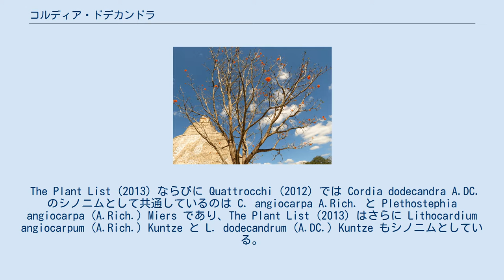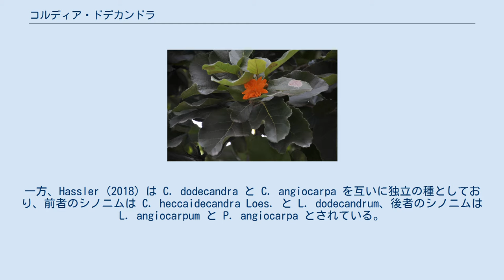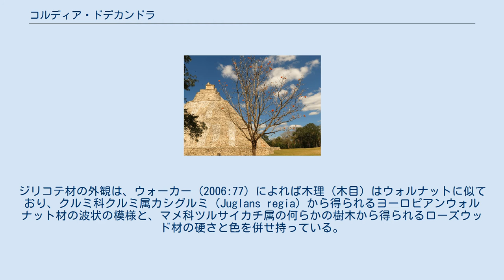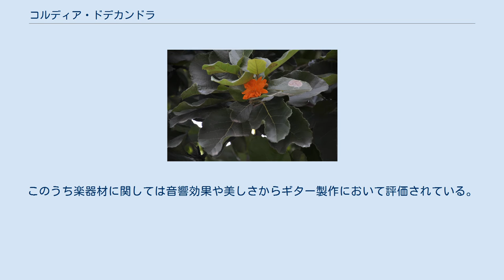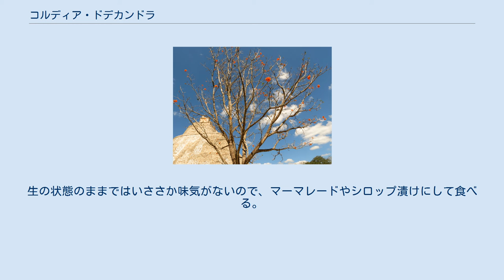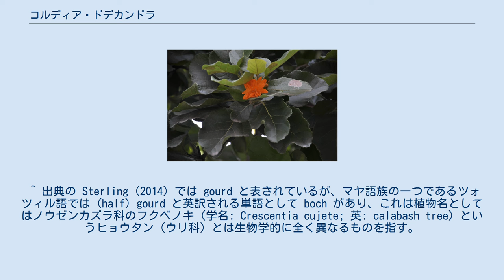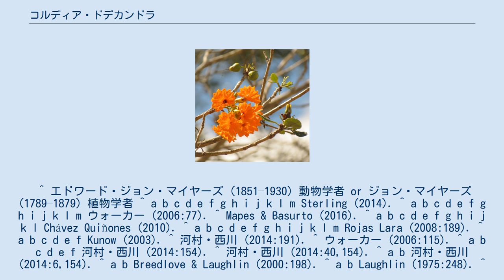コルディア・ドデカンドラ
コルディア・ドデカンドラ（Cordia dodecandra A.DC.）とはムラサキ科カキバチシャノキ属の落葉性高木の一種である。
分布域はメキシコなどの中南米で（参照: 分布）、果実は食用となり、ざらざらした葉はユカタン半島のマヤ系先住民により掃除道具として使用されてきた。
また、コルディア・ドデカンドラから得られる木材はジリコテ（ziricote）として国際的に流通している（参照: 利用）。
 The Plant List (2013) ならびに Quattrocchi (2012) では Cordia dodecandra A.DC. のシノニムとして共通しているのは C. angiocarpa A.Rich. と Plethostephia angiocarpa (A.Rich.) Miers であり、The Plant List (2013) はさらに Lithocardium angiocarpum (A.Rich.) Kuntze と L. dodecandrum (A.DC.) Kuntze もシノニムとしている。
一方、Hassler (2018) は C. dodecandra と C. angiocarpa を互いに独立の種としており、前者のシノニムは C. heccaidecandra Loes. と L. dodecandrum、後者のシノニムは L. angiocarpum と P. angiocarpa とされている。
The Plant List (2013) と Hassler (2018) のシノニムの扱いの違いを表にまとめると以下のようになる。
 中南米に分布し、原産地であるメキシコのユカタン半島をはじめとしてメキシコ南部、グアテマラ、ベリーズのほか、ホンジュラスやキューバ島にも分布している。
後述するように全部位に利用価値がある（参照: 利用）ため、野生のコルディア・ドデカンドラの数は減少している。
 コルディア・ドデカンドラは高さ30メートルにまで生長し得るが、普通はそれよりも低く、小さな木となる。
このようになる一因としては、隣木に生長を阻まれることが頻繁にあるというのが挙げられる。
樹冠は広いが樹幹は短くて節がなく、まっすぐ伸びている。
若い枝は太い。
 葉は円形か先端と基部とが鈍形で、横長かほぼ球状の葉身を持ち、長さ6-15センチメートルの幅4-8センチメートルで両面とも非常にざらざらしており、下方にかたい毛が見られる繊維質で、縁は全縁もしくは深波状である。
葉は花が咲く頃になると落ちる。
 花は集散花や円錐花となる。
萼は1-1.3センチメートルで、頂点が切り詰められた管状であり、無毛かまっすぐな密着した毛が散らばった状態でわずかに見られ、頂点付近と裂片上は鉄色である。
花冠は橙色で12-16裂の星型あるいは漏斗状で長さ3-5センチメートル、直径2.5-3.2センチメートルである。
雄蕊（雄しべ）の数は花冠裂片の数と同じぐらいで、花糸が基部から1.5センチメートルばかり上方の地点で花冠筒部上に不ぞろいに挿入されている。
子房は卵形である。
この花は美しいと評される。
 果実は果肉が多く卵形、先端の尖った核果で、長さ約2-4センチメートルで小さいグァバの実と同じほどであり、壺状の萼の中に囲われていて、熟すにつれて緑色から黄色に変わる。
果肉の中には硬く木質化した明るい茶色の円錐状の袋（約2.5センチメートル×1.5センチメートル）があり、これに1-2個の種子が入っている。
結実はメキシコのチアパス州トゥストラ・グティエレスにおいては5月から8月にかけて、同国ユカタン半島においては最盛期が4月から5月にかけてである。
この実は食用となる（参照: 食材）。
 種子は倒卵形から披針形で、横に平たくなっており、長さ1-1.5センチメートルの幅5-8ミリメートルである。
 コルディア・ドデカンドラは様々な部位が多種多様な用途に用いられる。
 ジリコテ材 コルディア・ドデカンドラから得られる広葉樹材は、ジリコテとして国際的に取引が行われている。
ジリコテ材の外観は、ウォーカー (2006:77) によれば木理（木目）はウォルナットに似ており、クルミ科クルミ属カシグルミ（Juglans regia）から得られるヨーロピアンウォルナット材の波状の模様と、マメ科ツルサイカチ属の何らかの樹木から得られるローズウッド材の硬さと色を併せ持っている。
ただし木工家の河村寿昌は「ウォ...